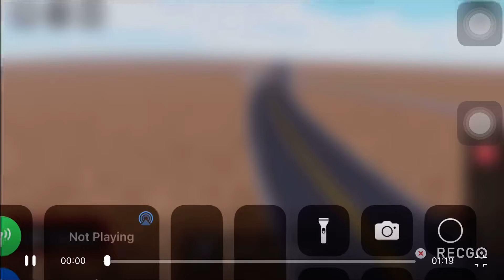Bnsf 8022 manfast with killer horn K5HLL at Bakersfield CA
Rec at 4/11/22